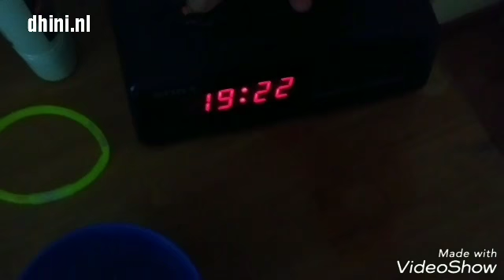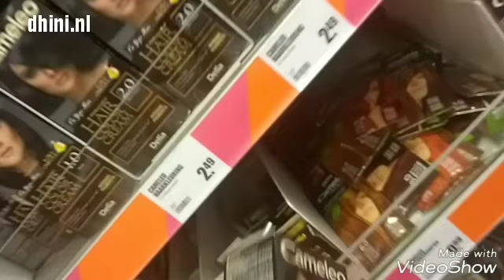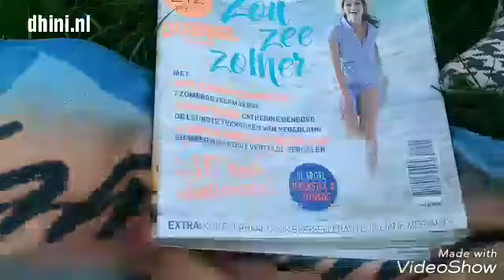Weekvlog - week 27